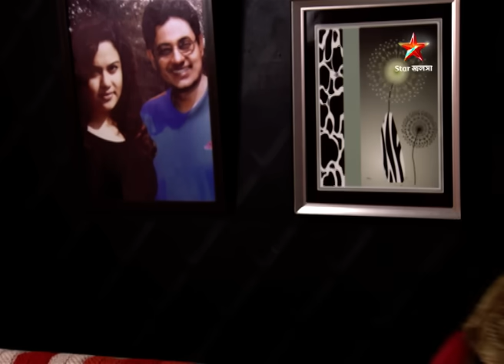চোখের তারা তুই | Episode 114 | Part A